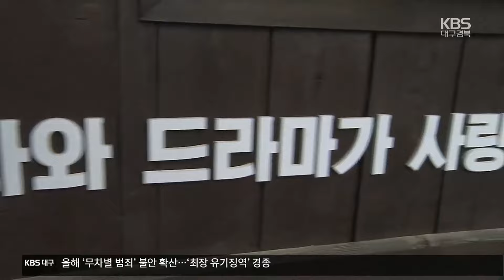‘고려 거란 전쟁’ 촬영지 문경, 드라마 촬영 중심지로 ‘우뚝’ / KBS 2023.12.26.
[앵커]

 KBS 2TV 대하드라마 '고려 거란 전쟁'이 동 시간대 시청률 1위를 기록하며 인기를 끌고 있습니다.

 드라마 인기와 함께 주 촬영지인 문경에 대한 관심도 높아졌는데요,

 보도에 김지훈 기자입니다.

 [리포트]

 신생국 고려와 동북아 최강국이었던 거란 제국 간의 전쟁을 다룬 드라마 '고려 거란 전쟁'.

 방송 한 달도 안 돼 동 시간대 드라마 시청률 1위를 기록했습니다.

 드라마의 주 촬영지는 문경에 있는 문경새재 오픈세트장과 가은오픈세트장입니다.

 삼국, 조선 등 시대별로 다양한 5개 세트장이 있어 역사물의 주 촬영지로 활용됩니다.

 최근 3년간 문경에서 촬영한 작품만 90여 개, 태조 왕건, 대왕 세종 등  유명 드라마들도 거쳐 갔습니다.

 드라마와 영화 촬영이 이어지면서, 세트장을 찾는 방문객도 늘고 있습니다.

 특히 국내 최대 규모인 문경새재 오픈세트장의 방문객은 최근 3년간 꾸준히 늘어, 올해는 20만 명을 넘어섰습니다.

 [이현숙·강상숙·배서윤/인천시 연수동 : "드라마를 더 보고 싶다는 생각도 들고, 와서 직접 보니까 봤던 장면들이 나오는 것도 있을 것 같아서 더 재밌었어요."]

 제작진, 출연진 등 백 50명 이상이 현장에 머물면서 지역경제 활성화에도  효자 노릇을 하고 있습니다.

 문경시는 KBS와 업무협약을 맺어, 세트장 사용료를 감면해주는 등 다방면으로 지원에 나섰습니다.

 [김동현/문경시 관광진흥과장 : "(문경시에서) 재정적인 지원과 세트장 촬영하는 데 있어 촬영 편의를 제공하고 있습니다. 좀 더 문경에서 체류하면서 편리하게 촬영할 수 있도록 노력을..."]

 문경시는 또 가상 배경 스튜디오를 조성해 '촬영하기 좋은 도시'라는  도시 브랜드를 키울 계획입니다.

 촬영기자:신상응/그래픽:인푸름